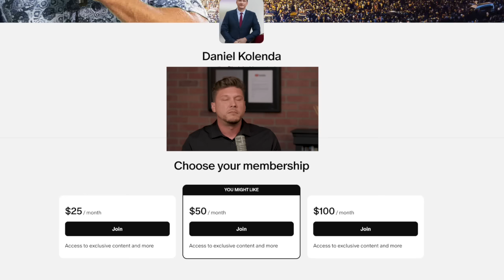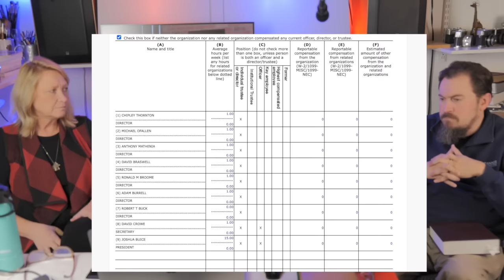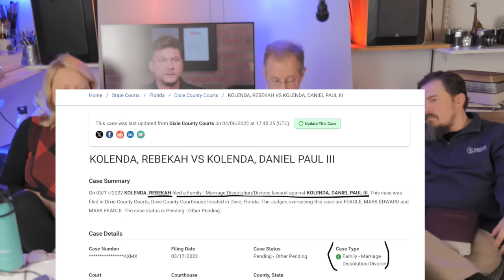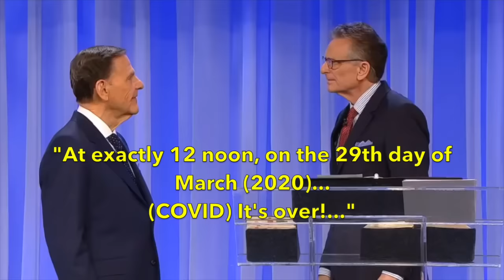"Hit the Bar" Episode 63: Daniel Kolenda 's "Festival of Insults!" Part One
Sorry that this video is blurry, but the camera was out of focus the whole time and we didn't know it.

Here's the original video where Daniel Kolenda says that Cessationism is heresy (if you comment on his video, please be firm but nice!)

If you'd like to support what this channel is doing (and we need all the help we can get!)